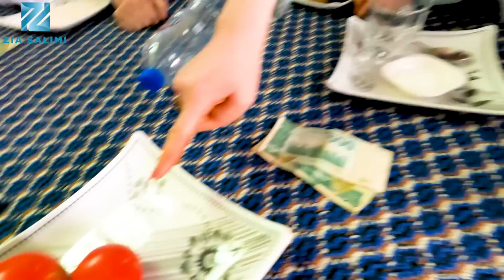خطرناکترین گیم عمرم🤣😭|The most dangerous game of my life🥰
FOLLOW ME ❤️
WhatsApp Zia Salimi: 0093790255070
Business Number : 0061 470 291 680